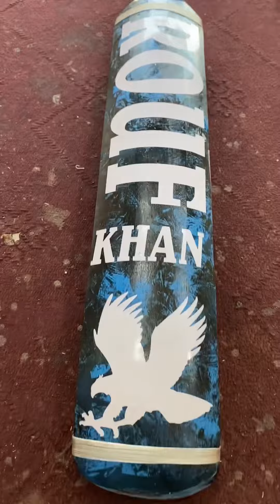Three broken tapeball bats look new after repair#repairing